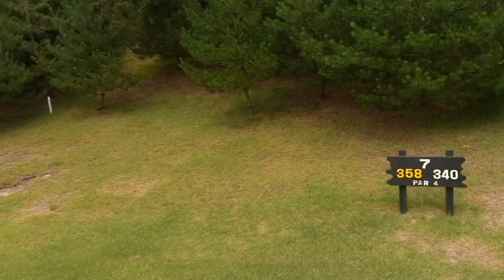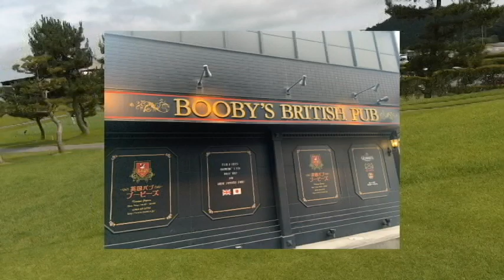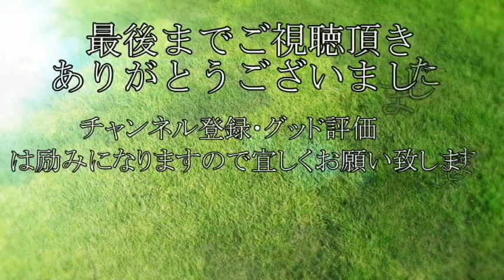額田ゴルフクラブ[西コース]でラウンドしてきた！#3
こちらの動画は愛知県にある額田ゴルフクラブ「西コース」でのラウンド動画です。

今回はOUTコース上がり3ホールの模様です。